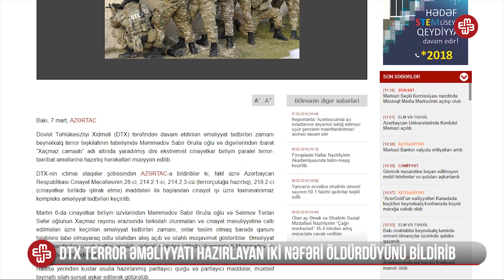1DƏQİQƏ: DTX terror əməliyyatı hazırlayan iki nəfəri öldürdüyünü bildirib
- Müxalifətin mitinqinə icazə verildi
- MSK daha üç nəfərin prezidentliyə namizədliyini qeydə alıb
- Putinin seçki öncəsi təşviqatına 61 milyon dollar xərclənilib